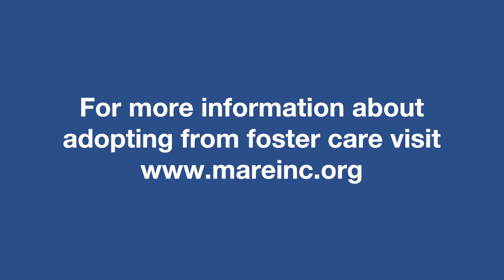Scott and Amy